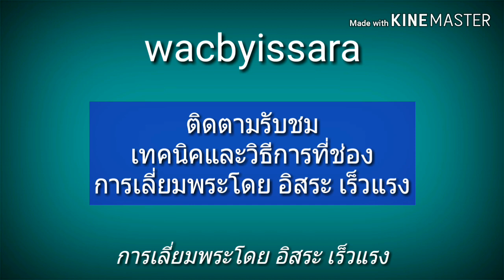เลี่ยมพระ : แก้ไขปัญหารูห่วงชิ้นงานเลี่ยมไม่เนียน[อีกนึงวิธี] Hole to clearly l อิสระเร็วแรง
ให้ความรู้เทคนิคเลี่ยมพระกันน้ำ เรียนรู้การเลี่ยมกรอบพระ ให้มีความสุขและสนุกกับการสร้างสรรค์ ไอเดียใหม่ๆ นวัตกรรมในการพัฒนาผลงานการเลี่ยมกรอบพระต่างๆ วิธีการเลี่ยมพระอย่างมืออาชีพ วัสดุอุปกรณ์ต่างๆที่ใช้เลี่ยมพระ สร้างจินตนาการรวมทั้งไอเดียใหม่ๆขับเคลื่อนสังคม

สหพันธ์ุุ พื้นบน

🌟🌟🌟 Support
Sahaphan Peunbon
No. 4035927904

Page Facebook: Waterproof amulet casing by issara